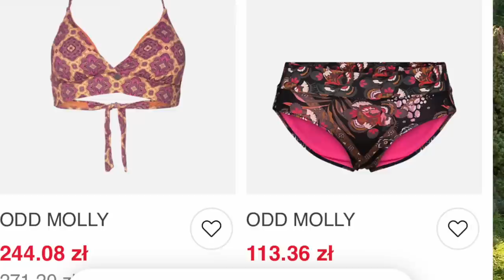Haul lumpeksowy - ciuchy od projektantów! Leo Marciano, Michiko Koshino! Odd Molly, Topshop! #102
@Moda Ekokreatywna
Vlog o rzeczach z odzysku i ciuszkach z second handu. W tym filmie zobaczycie haul z second handu wraz z mierzymy i pełnymi stylizacjami w nowych trendach!
 Zapraszam!